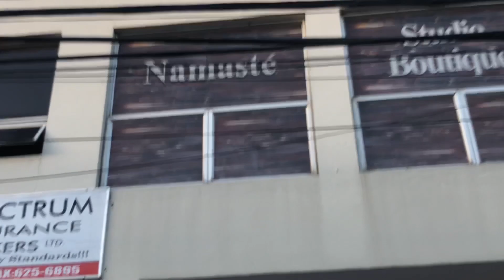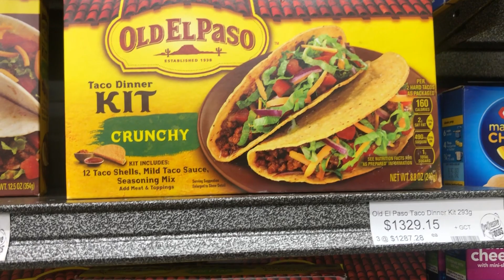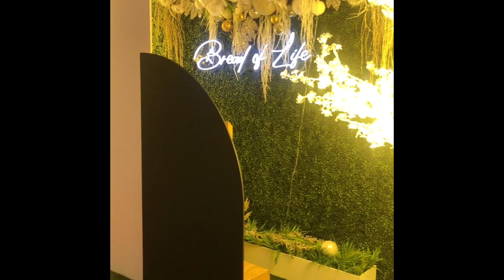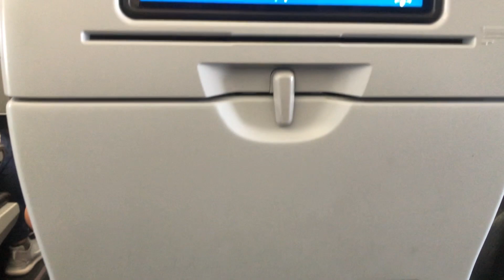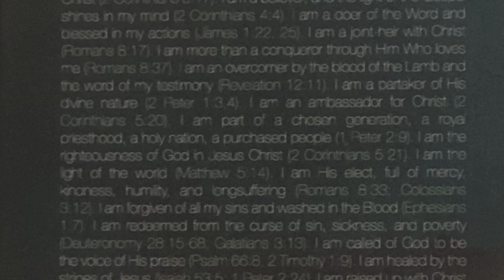WEEKLY VLOG: JGL CONFERENCE | RUNNING ERRANDS | HIJACKED BY GOD TWICE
What's good mandysquad! The love runs deep in this video, and words will continue to fail me to express how I feel completely about this conference. In this video you'll journey with me as we experience glimpse (and I do mean glimpses because chiiiile you just had to be there. ) of what God did, is doing and promises to do. You'll experience laughter, tears, love, and community all together.

Hey you. yes, you... want to become a part of the family? I gotchu

 / amandaspeak  .

Sow a seed today in the JGL Community
OR
Dm them on their instagram if the above is not an option for you.